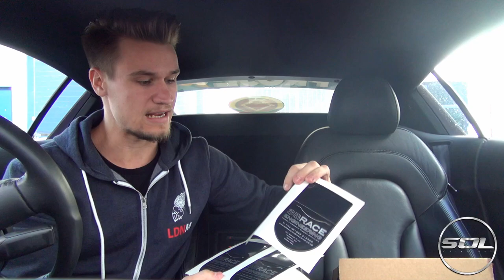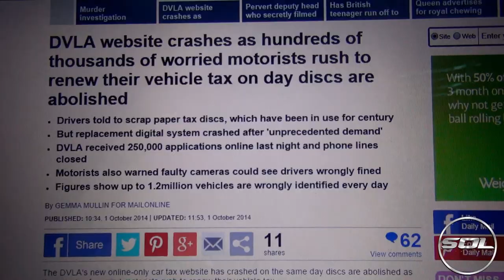NO MORE TAX DISCS IN CARS: End of an Era Vlog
For 93 Years, we have been putting tax discs in our cars...and today, for the first time it is now not necessary! Check out the video I made looking for the first people who have taken tax discs out.